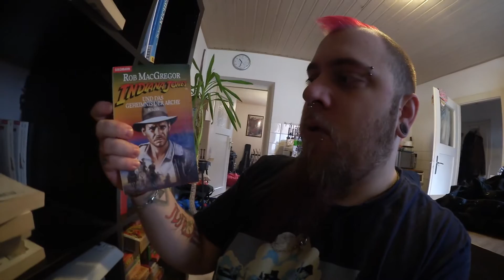SchnuVlog #111 | Bücher/E-Zigarette/Neues RPG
Jeder Depp kann Vloggen, aber nur ein Schnubbi kann Chaos! Mal schauen, wie lange ich den Mist durchhalte.

Schnubbi Supporter? ▼